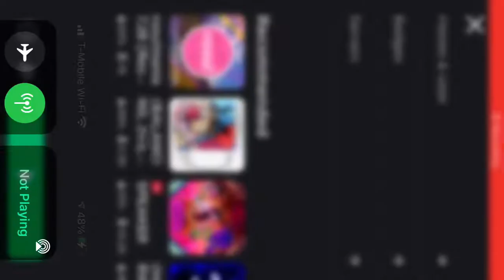If i die the video ends baldi edition